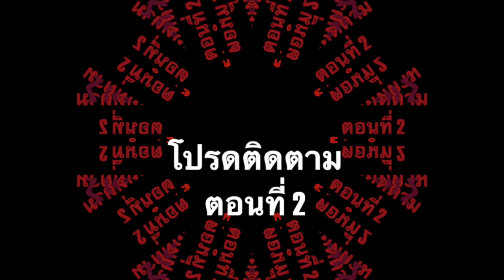ยังบ่าวฟาร์ม ep 1.1 เตาเผาถ่าน คุณภาพสูง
พอเพียง เพื่อ เพียงพอแบบยั่งยืน